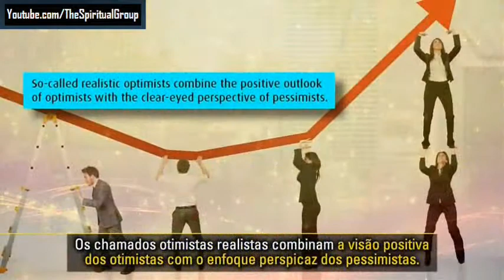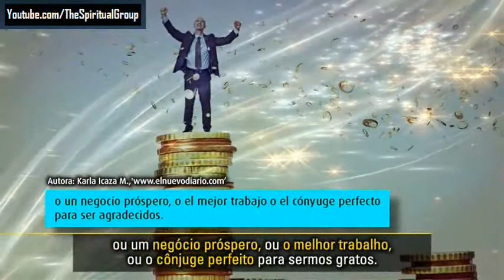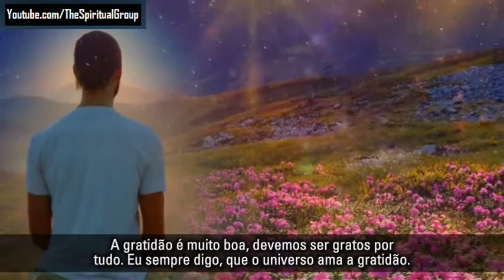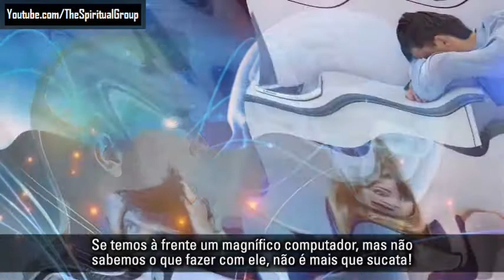🔝 Ep 26.5 | Eventos do Fim: "Os Realistas e a Gratidão, a Mãe de Todos os Bons Sentimentos"